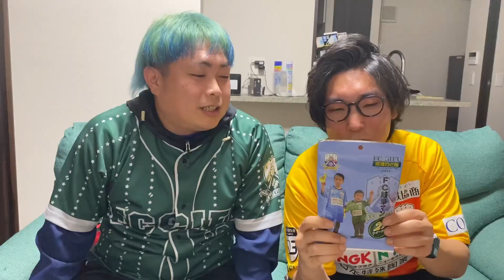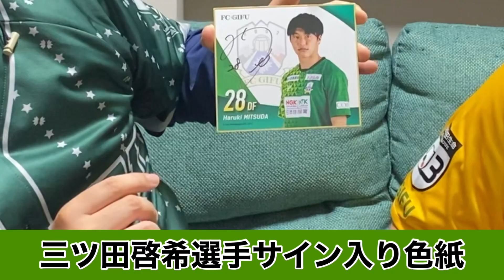FC岐阜サポーターの皆さんから頂いた岐阜土産を紹介！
長良川競技場に行った際、視聴者のみなさんから頂いたお土産を紹介！
頂いたものは生配信で食べたり飲んだりしていますのでぜひ！

今年は川西翔太選手が得点王にならなければ「金子がJリーグおもしろヘアー」
岐阜が3位以上ならとよひろが「笑顔で火だるま」になるというシーズン通しての罰が用意されています!

J3のサッカーチーム「FC岐阜」を、東京を中心に活動するお笑いコンビ「金子とよ」の2人が勝手に応援する番組!
出演者Twitter
FC岐阜勝手に応援チャンネル